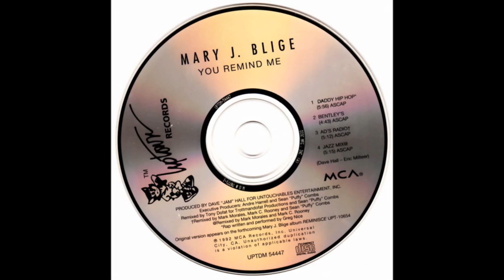Who Sampled Don't Look Any Further by Dennis Edwards & Siedah Garrett - 2pac, Snoop Dogg, Lil Wayne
Who Sampled Don't Look Any Further by Dennis Edwards & Siedah Garrett?

"Don't Look Any Further" is a song by American singer Dennis Edwards featuring American singer-songwriter Siedah Garrett, released in April 1984 from the singer's debut album by the same name (1984). The song is written by Franne Golde, Dennis Lambert and Duane Hitchings. It peaked at No. 2 on the Billboard Black Singles chart and No. 72 on the Billboard Hot 100. In the UK, the song peaked at No. 45.

The first well-known sample of the song's distinctive bassline is in Eric B. & Rakim's 1987 single "Paid in Full".
2Pac's diss song "Hit 'Em Up", the B-side to his 1996 single "How Do U Want It", also samples "Don't Look Any Further".
The Notorious B.I.G. and Junior M.A.F.I.A. also sampled "Don't Look Any Further" for their song "Gettin' Money (The Get Money Remix)."
Rapper Snoop Dogg sampled the song in "New Jackson" (De Sean Jackson Theme Song) and in the song "Paper'd Up".
Lil Wayne sampled "Don't Look Any Further" on his 2002 single "Way of Life". It features Big Tymers and TQ and appears on his album 500 Degreez.